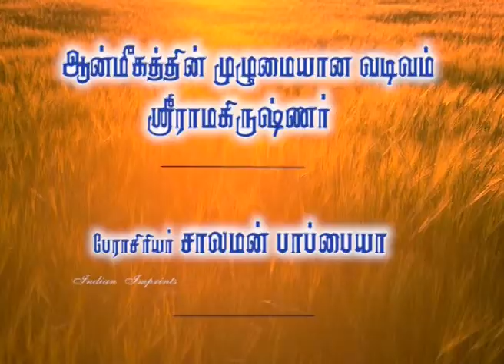Lectures/Solomon Pappaiah/ Part-01/ ஆன்மீகத்தின் முழு வடிவம் ஸ்ரீ ராமகிருஷ்ணர் / Indian Imprints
Solomon Pappaiah also known as Salomon Pappayah is an Indian scholar and a television icon in Tamil Nadu, He is best known for moderating Tamil language debate talk shows, known as 'patti mandrams for quite a long time. Pappaiah is known for his ‘down to earth' speaking style. His command of Tamil enables him to get complex literary issues across to the common man. In this episode he talks about Sri ramakrishnar in the topic ஆன்மீகத்தின்  முழு வடிவம் ஸ்ரீ ராமகிருஷ்ணர்  at tirunelveli.

Videos available on Indianimprints.com, a Video On Demand Service that showcases India to the world.